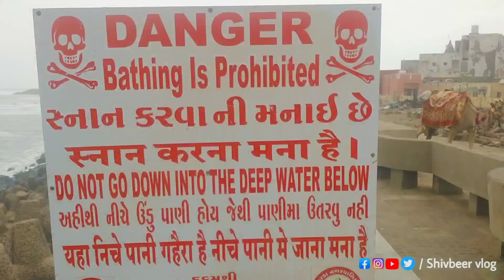morbi to dvarka somnath vlog dvarka somnath shivbeer vlog